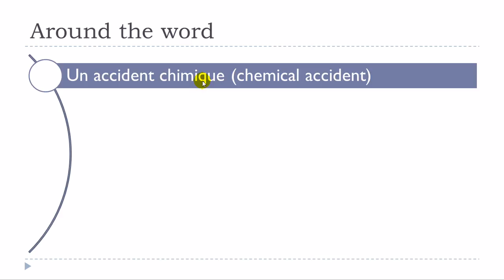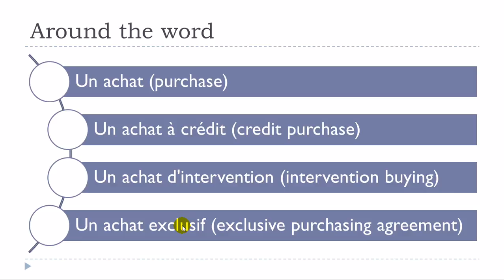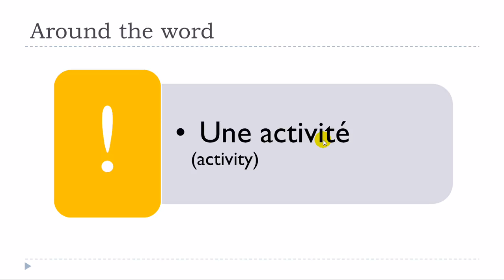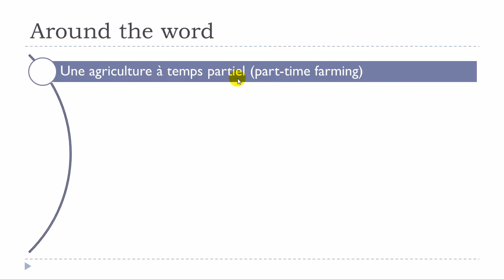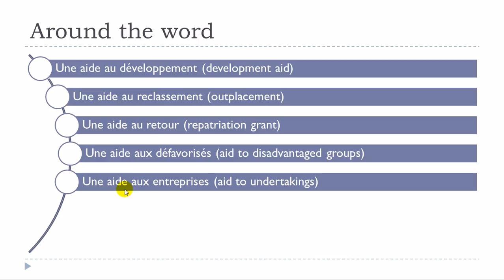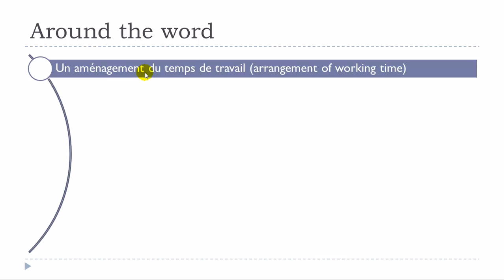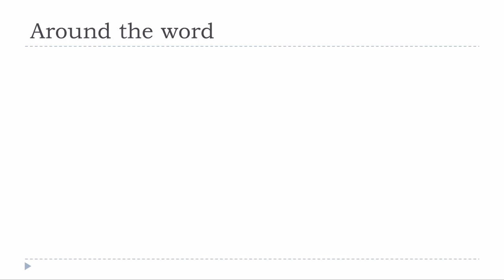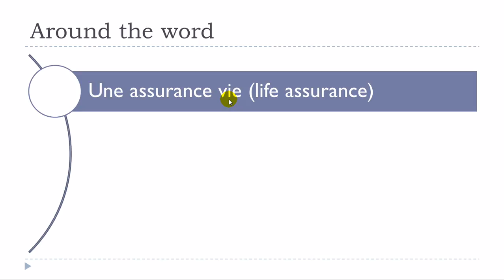French lesson # Around the word = Words with A